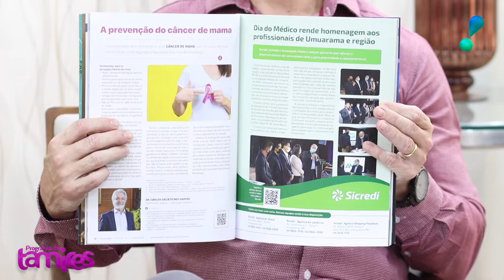Convênio saúde e cooperativa Sicredi juntos - Gerente Jacques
Nessa entrevista o Gerente Jacques fala um pouco sobre o Convênio saúde e Cooperativa Sicredi juntos